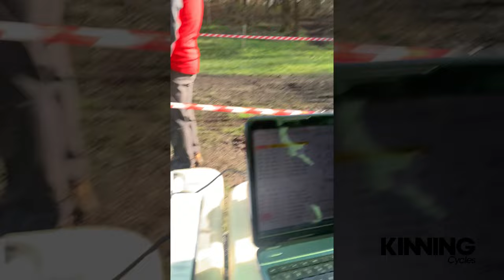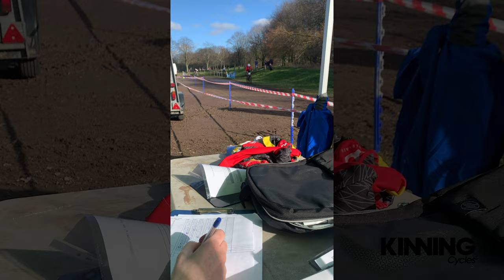MTB Spring Classic Ormeau Park 2022 - Kinning Cycles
Some snippets of Sundays race held in Ormeau park

This channels is dedicated to the creation of Kinning Cycles video content. Our main goal is to pass on information that we have gained over the years of cycling.

Kinning Cycles.
76 Castlereagh Road, Belfast, Northern Ireland.

Socials!